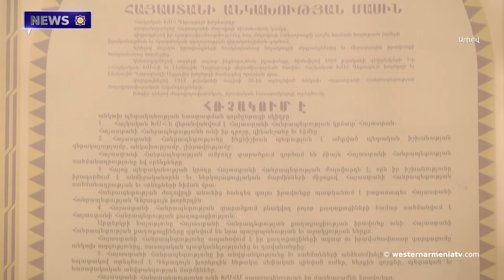What Would Happen if the Genocide Did not Happen Against Armenians?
1. Northern Iraq, Shangal In 2014 and Western Armenia In 1915. The Same Picture, the Same Turkish Handwriting. Gegham Manukyan

2. What Would Happen if the Genocide Did not Happen Against Armenians?

3. Baku Insists Again.  A Peace Treaty Will not be Signed with Armenia Without   Amendment in Constitution

4. The Cities of Western Armenia. Van

5. A New Way to the Chgnavor Sanctuary

6. The Head of Berkaber Village Confirmed the Withdrawal of Azerbaijan Troops from One of the Locations

7. Hayk Martirosyan Won a Silver Medal, Defeating the Representative of Azerbaijan